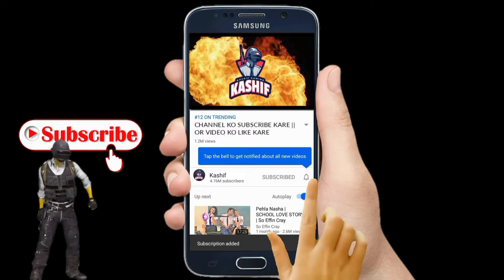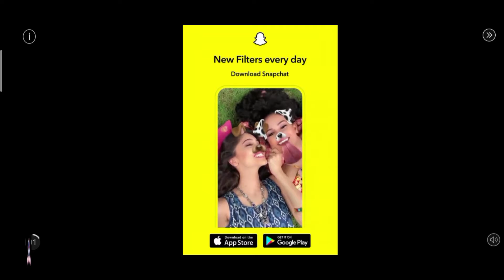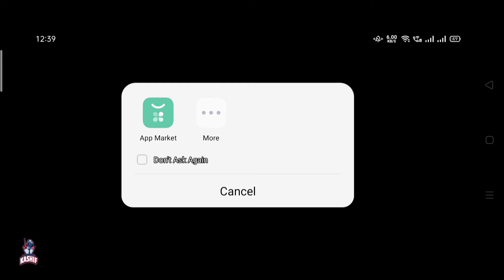San Andreas Open World ( ISO, ANDROID ) Part_2 | Kashif Gamerz